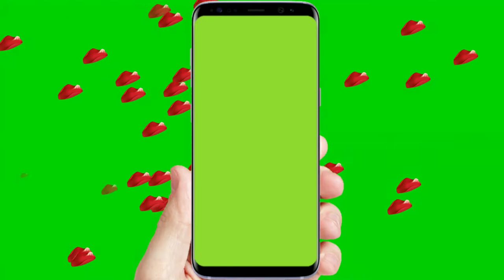Mobile | Frame | Green | Screen | GFX Download For YouTube Video Editing No Copyright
Mobile Green Screen Frame
Green Screen GFX
green Screen effect
green Screen for YouTube
Video background template,
Template Video background Effect,
Black Video background effect,
short video status,

support me.